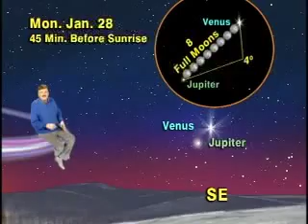Star Gazer One Minute Jan. 21 - Jan. 27, 2008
Next Week Is The Week When The Two Brightest Planets Meet!